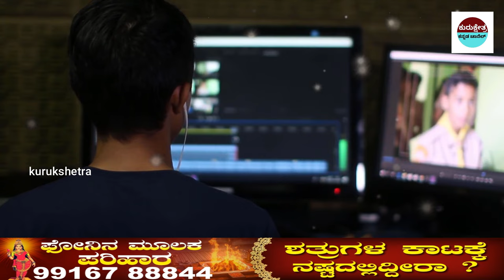ನೀವು ತಿಳಿಯಲೇಬೇಕಾದ ಪಶ್ಚಿಮ ಬಂಗಾಳದ ಕಹಿ ಸತ್ಯಗಳು || Intresting Facts About west bengal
mystery of saamba
KannadaStories
pouraanika naataka
pouranika kathegalu
nammaithihaasa

topfactsinKannada
Kannadafacts
amazing facts in Kannada
factsinKannada
facts
interestingfacts
unknown facts

 🎵 Track Info:
Title : Dreams Become Real
Genre : Classical
Mood : Sad